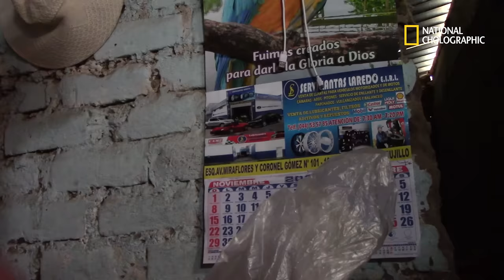NAVIDAD DE LOS POBRES. [Documental].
Producción del canal:
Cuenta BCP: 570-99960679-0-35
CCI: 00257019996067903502